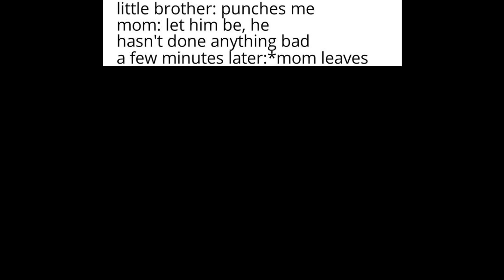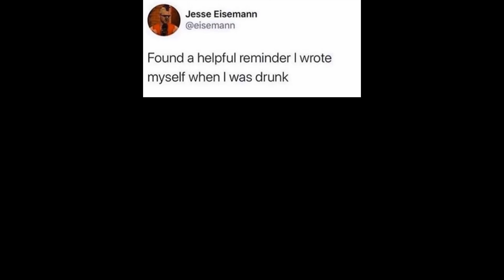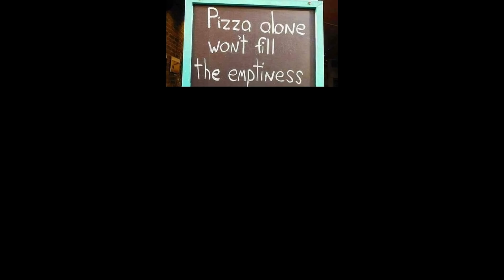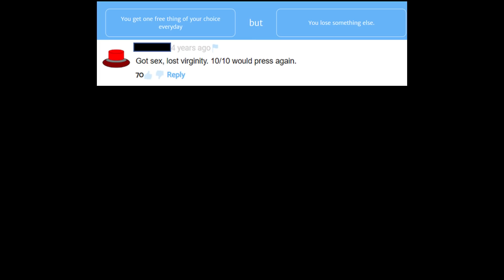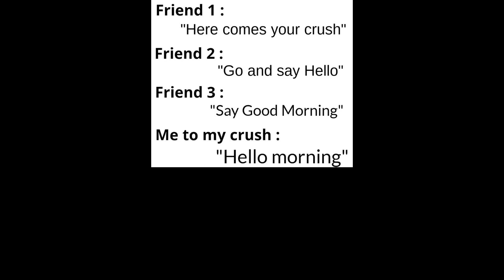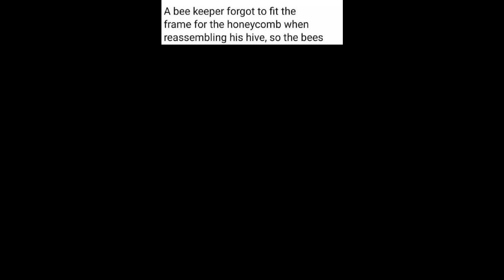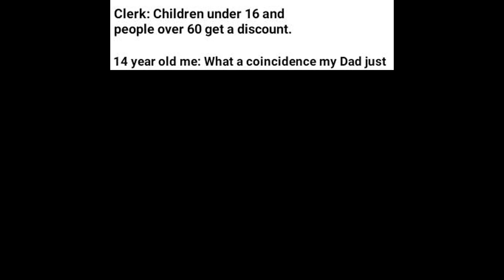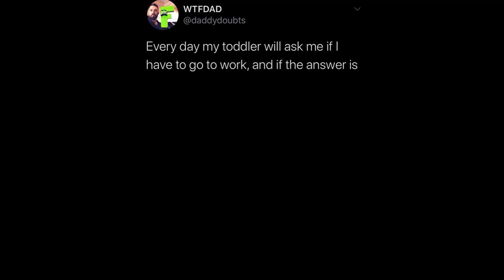MEMES OF DANKNESS V26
Are you ready for the ultimate dank meme compilation in 2020?